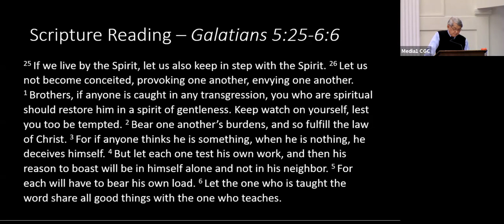Bear One Another's Burdens - Galatians 5:25-6:6 - Rev Charles Shin